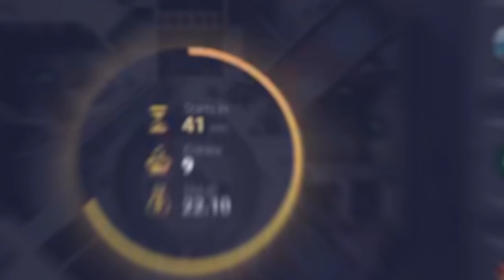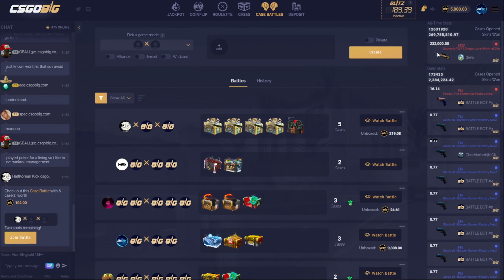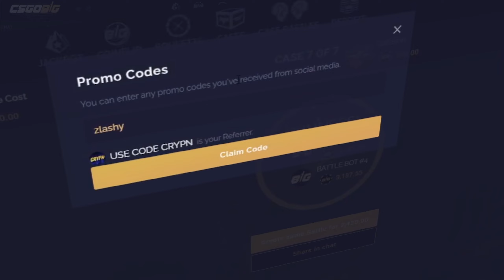I HIT SO MANY HUGE MAX ITEM PULLS ON CSGOBIG!! (INSANE)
Free case!
3 Free cases!